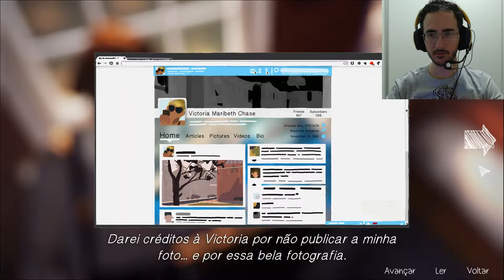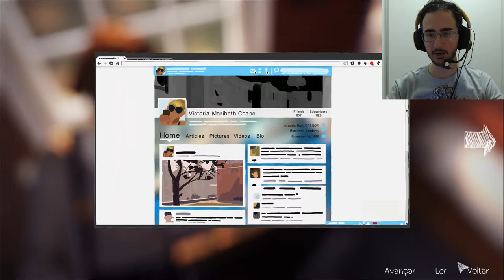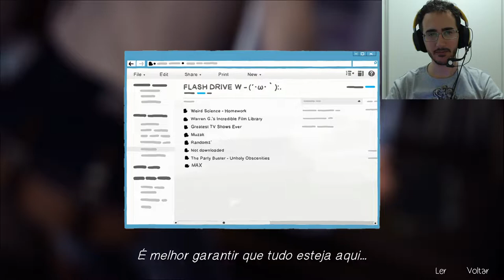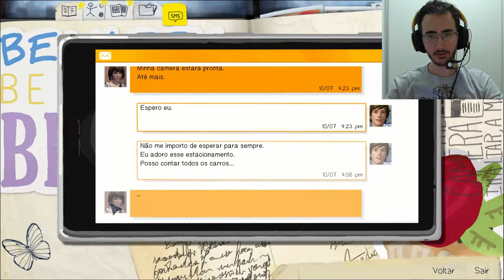Jogamos Life is Strange - episódio 1 - parte 3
Jogamos Life is Strange a pedidos, ouvimos falar do jogo a algum tmepo mas nunca acompanhamos nenhuma gameplay, então para nós tudo é novidade

Editores utilizados:
OBS Studio
Pazera Davinci
Gimp 2.8